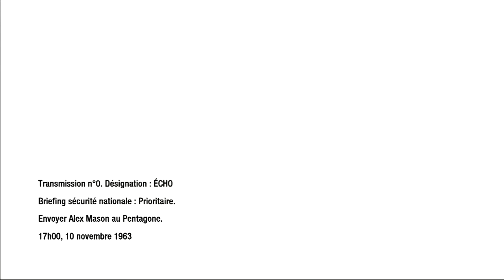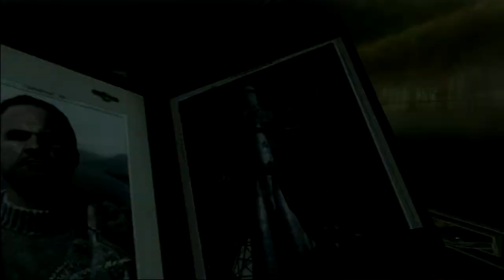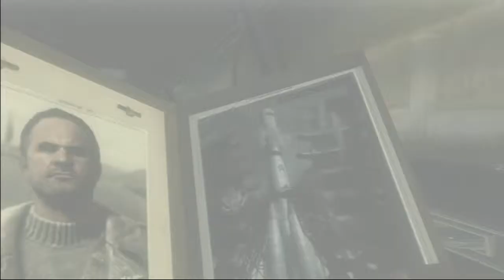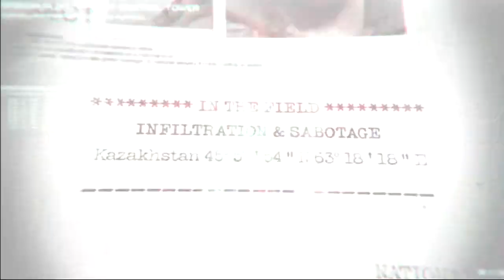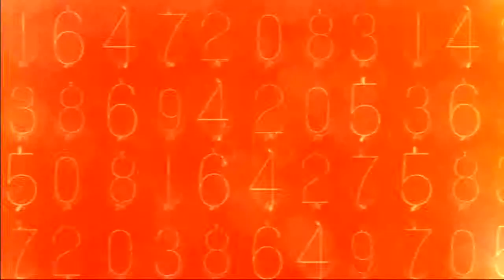Call of Duty Black Ops : épisode 3 - département de la défense et décret